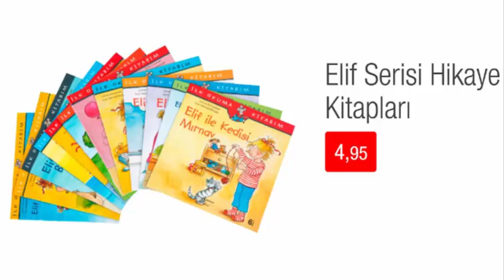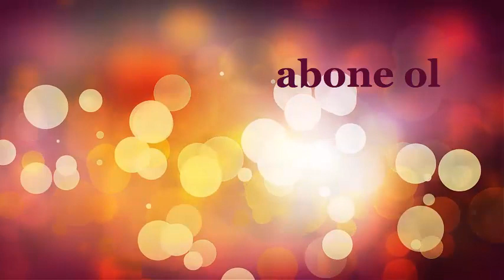3 NİSAN BİM | BİM 3 NİSAN 2020 | AYRINTILI TEK TEK SUNUMU